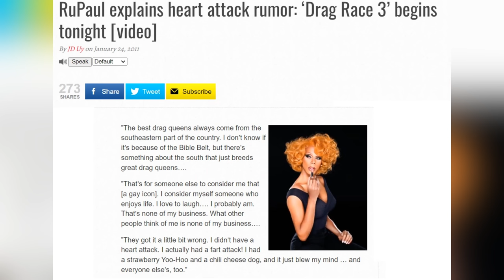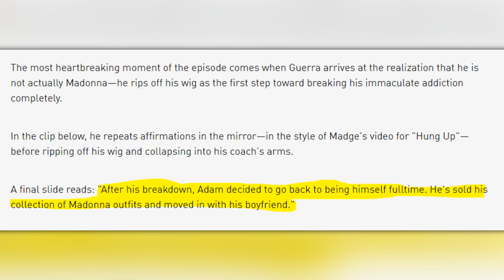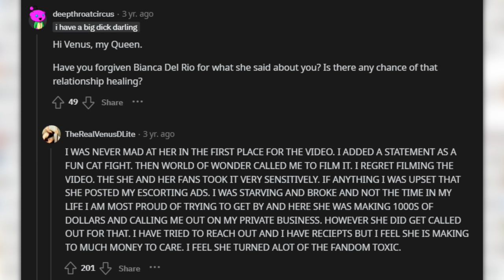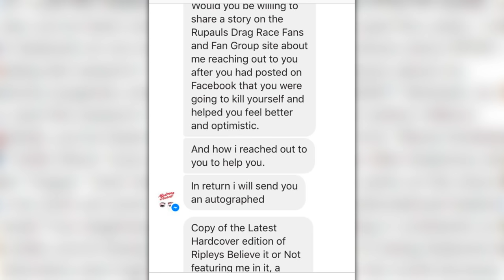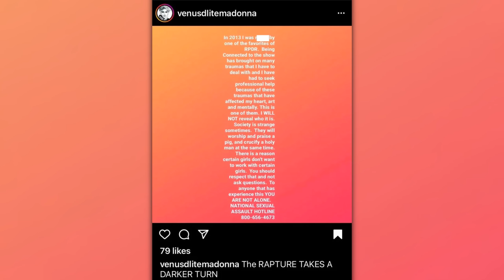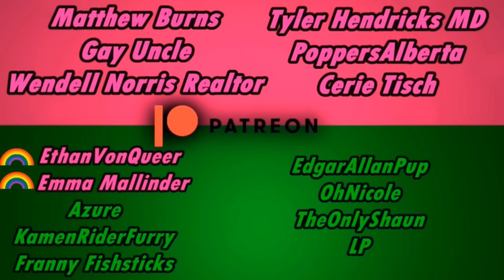This Video Is About Venus D'Lite (no seriously)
You know I wasn't expecting to be making a video about Venus D'Lite, but the moment I started looking into her career I just got so invested. What was originally gonna be a short little Venus, ended up as a deep dive into one of the most infamous queens in the franchise. Hope you enjoy!

Skin Wars...